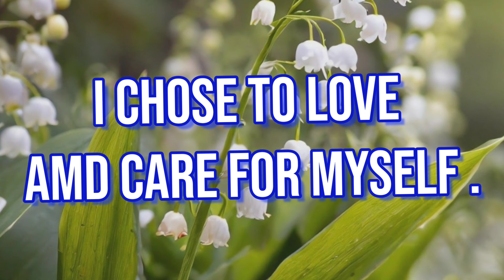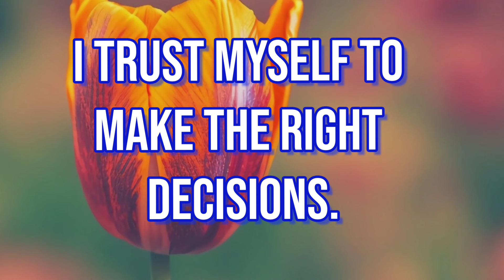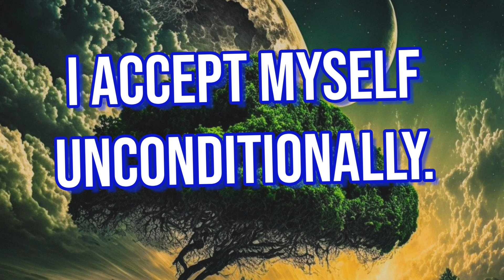Positive Affirmations | Affirmations with relaxing music | Relaxing music with Quotes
Self Affirmations, Positive thoughts, Law of attraction and relaxing music@Relaxingmusicwithquotes

Unlock the power of positivity with our latest video on daily affirmations.

Immerse yourself in a journey of self-discovery as we explore the transformative impact of positive thoughts and affirmations on your daily life.

Elevate your mindset, boost confidence, and embrace a brighter future through the simple yet profound practice of affirming your best self each day.

Join us on this inspiring voyage to cultivate a mindset of success and well-being.”